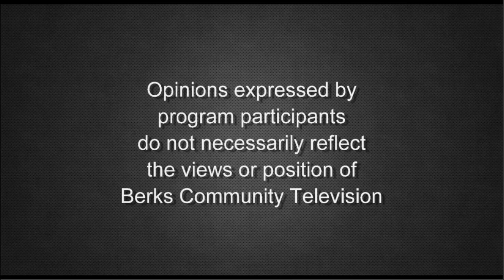Reading Fightin' Phils 2024 Season | County Connection with Commissioner Santoni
Berks County Commissioner Dante Santoni is joined by Jake Starr, Media Relations Manager and Broadcaster with the Reading Fightin Phils, and Sheila Contento, Executive Director of the Redner's Event Center at First Energy Stadium, to talk about the 2024 season team, schedule, and promotions at the ballpark.